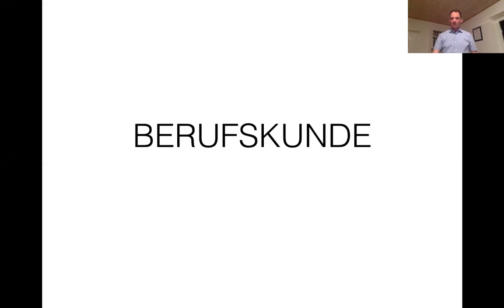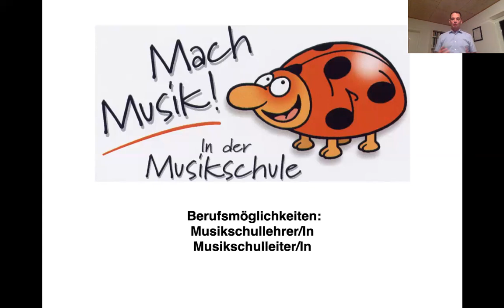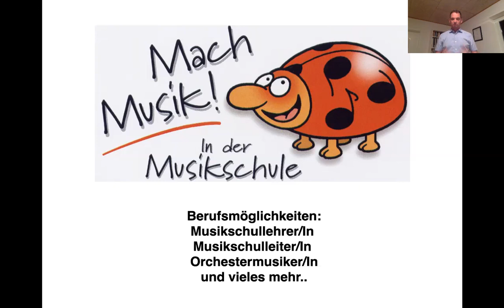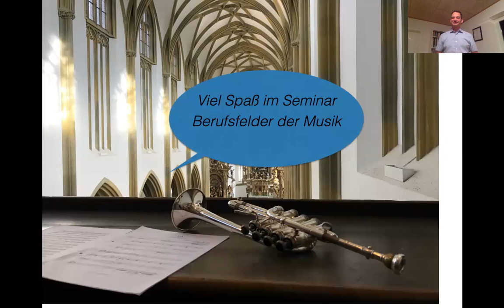Einführung und Vorstellung in das Seminar Berufsfelder der Musik Universität Augsburg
Einführung und ein kurzer Themenüberblick